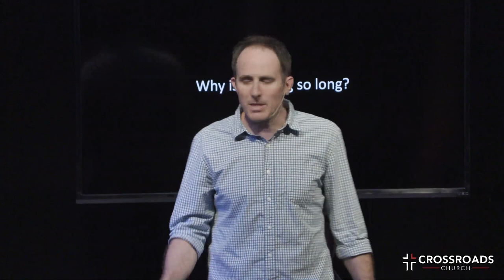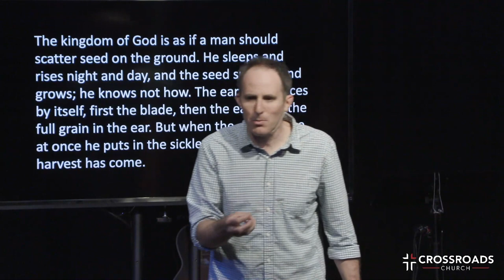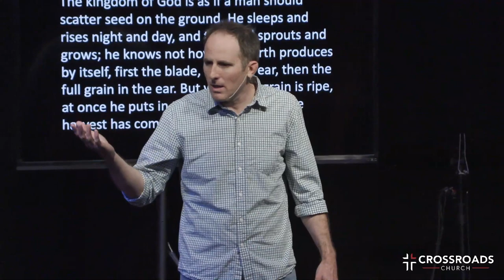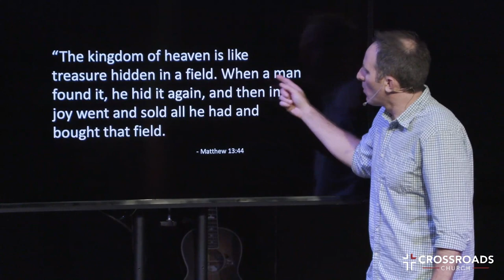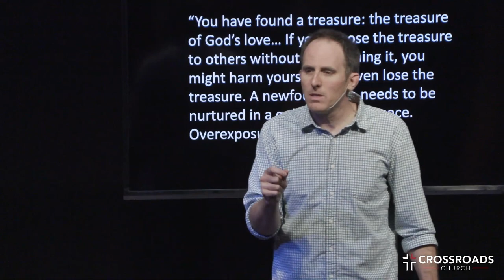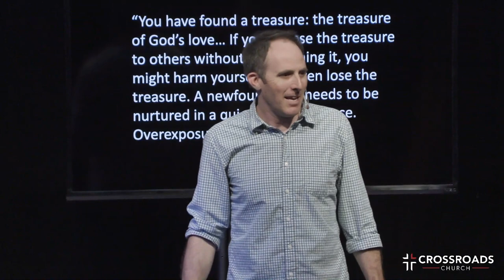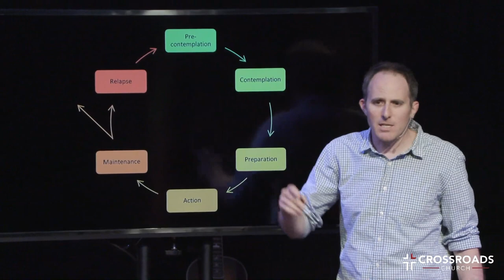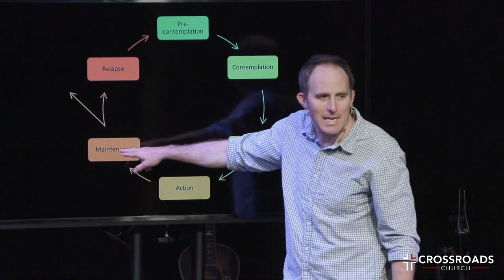Keep It Light | Part 5 | Joel Malm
Week 5 – Consistency

Mark 4:26-29
The kingdom of God is as if a man should scatter seed on the ground. He
sleeps and rises night and day, and the seed sprouts and grows; he knows
not how. The earth produces by itself, first the blade, then the ear, then the
full grain in the ear. But when the grain is ripe, at once he puts in the sickle,
because the harvest has come.

Key Point: It’s the stuff nobody sees that brings the results everyone wants.

Hebrews 12:11
No discipline seems pleasant at the time, but painful. Later on, however, it
produces a harvest of righteousness and peace for those who have been
trained by it.

Matthew 13:44
“The kingdom of heaven is like treasure hidden in a field. When a man found
it, he hid it again, and then in his joy went and sold all he had and bought
that field.

Ecclesiastes 7:8
The end of a matter is better than its beginning,
and patience is better than pride.

Galatians 6:9
Let us not become weary in doing good, for at the proper time we will reap a
harvest if we do not give up.